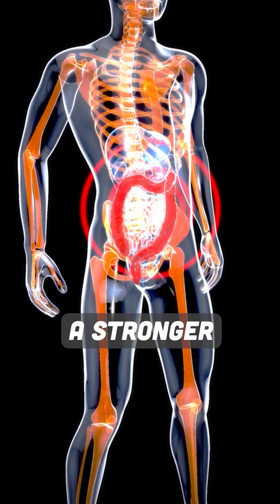Even ‘Good’ Gut Bacteria Can Cause Problems if Overgrown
All gut bacteria matter — even beneficial ones. When bacteria overgrow, your immune system ramps up, causing inflammation. Balance, not “good vs. bad,” is key for gut health.